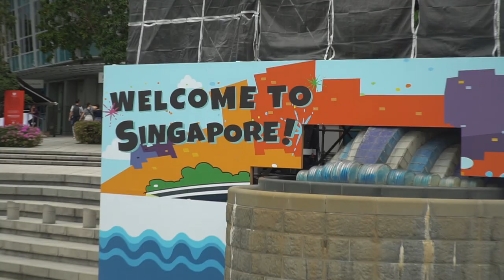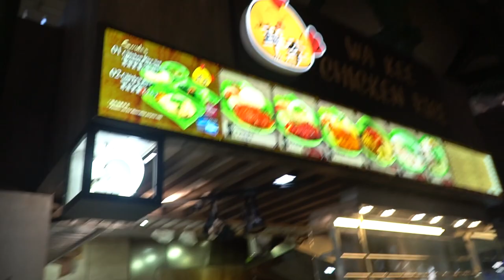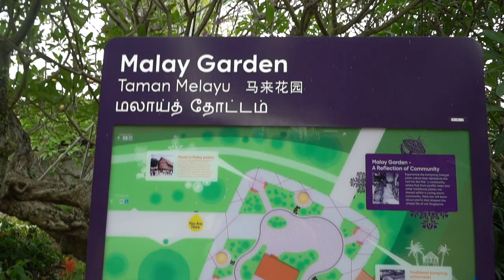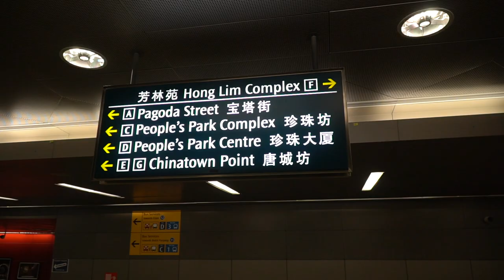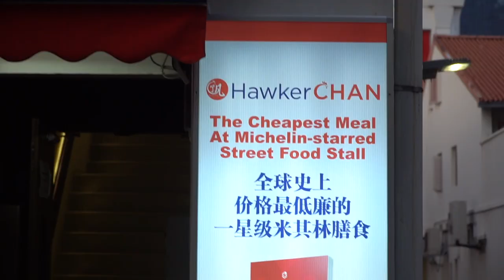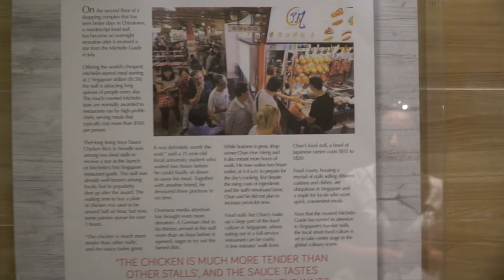Finding the World's CHEAPEST Michelin* Meal| $4!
After a busy day trying to find this place, it's fair to say we deserved to find the Michelin one star meal. It was a bargain to say the least. Singapore was an AMAZING place and hopefully the vlog highlights some fantastic places within Singapore.

I make teaching tips videos and travel videos in the holidays.

Thomas Blakemore
Teach Travel Triumph